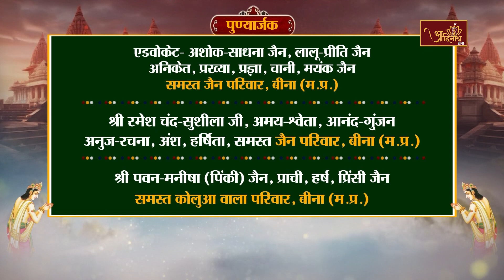Mangal Pravachan |24-08-2024| P.P Arah Sagar Maharaj | मंगल प्रवचन। मुनि श्री अरहसागर जी महा.।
आप श्रवण कर रहे हैं संत शिरोमणि आचार्यश्री 108 विद्यासागर जी महाराज के परम प्रभावक शिष्य मुनिश्री 108 अरहसागर जी महाराज के मुखारविन्द से मुखरित मंगल प्रवचन।